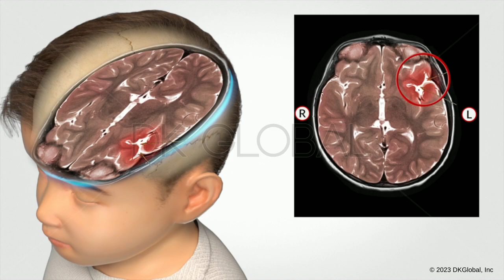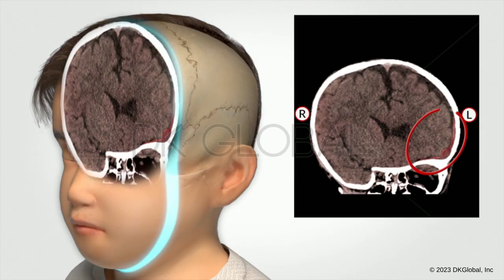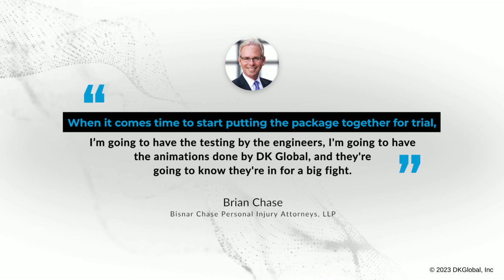Seatback Failure Case: Insights from Brian Chase of Bisnar Chase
Brian Chase, managing partner of Bisnar Chase, discusses a seatback failure case where animation with DK Global helped prove his case.